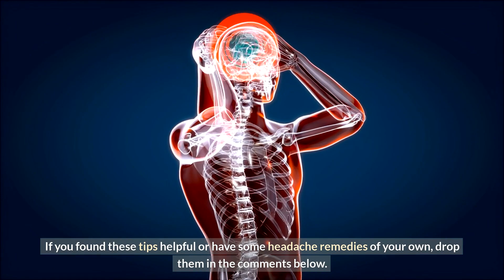Headache Remedies - Help relieve your pain naturally!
We're tackling a common woe that we've all faced at some point—headaches. Whether it's the result of a long day, stress, or staring at screens for too long, we've got your back with some headache remedies that might just save the day. So, kick back, relax, and let's dive into the world of soothing solutions.